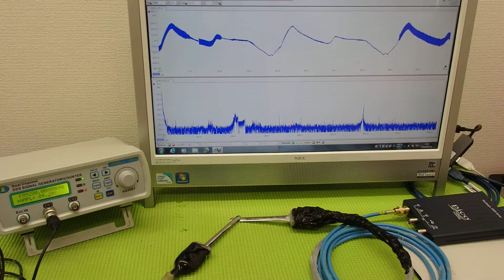表面弾性波を利用した超音波制御技術 ultrasonic-labo